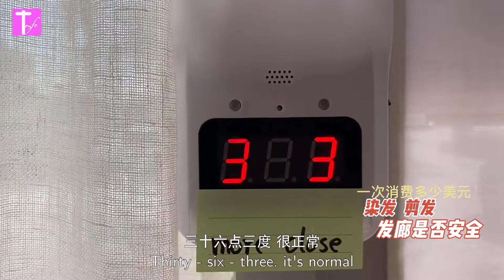美国疫情期间染发剪发是否安全？消费多少？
不要轻视发型，比化妆更重要，是女神的神器.